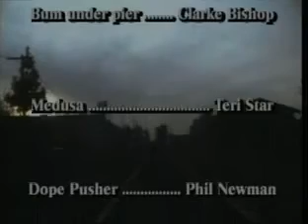Desperate Teenage Lovedolls (1984): 46:36 - 48:09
In Los Angeles, California, USA, a Hare Krishna devotee (Nick Delany) says "Krishna consciousness. Also, at the end of the clip, he is given an onscreen credit as "Hare Krsna." Kitty Carryall (Jennifer Schwartz) is also in the clip.

(Dave Markey - 37,000+ views - 2016)

For alphabetical listings of all of the videos on our YouTube channels, including free downloads of the videos, the thumbnail images, and the descriptions, please go to one of the following web pages: